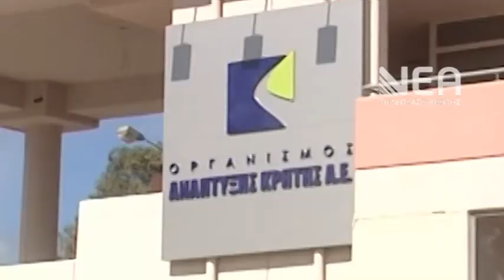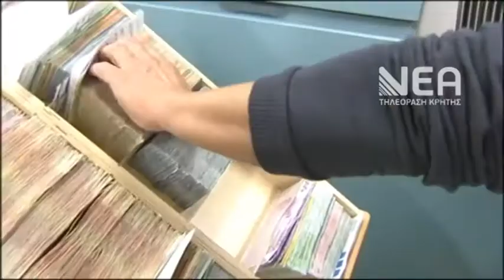ΑΡΧΙΣΕ Ο ΟΙΚΟΝΟΜΙΚΟΣ ΕΛΕΓΧΟΣ